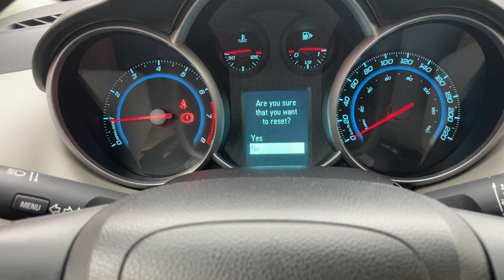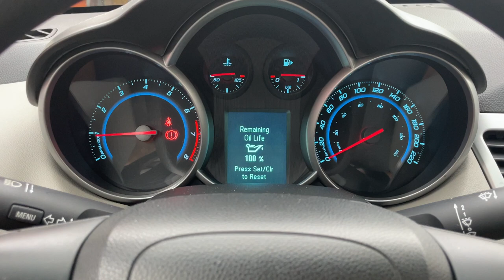How to Reset Chevrolet Cruze Service Light - Reset Oil Life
This video will show you how to reset the service light in your Chevrolet Cruze by resetting the oil life. This reset method will allow your Chevy Cruze to show 100% remaining oil life.